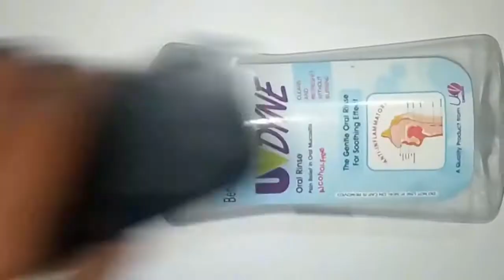How To Make Mobile Phone Wall Charging Holder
Nikon D5600
LeEco X509
Blue Snowball iCE Microphone
SteelSeries Siberia 200 Headset Using)
HyperX Cloud Gaming Headset One)
Logitech G402 Mouse

Nikon D5600
LeEco X509
Logitech G402 Mouse

(Sometimes I Use)
SJCam SJ4000 12MP Action Camera